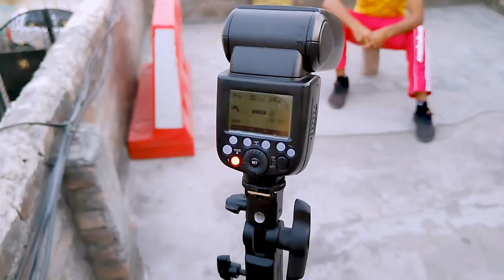Photoshoot VLOG | External Flash Light Photography | in Hindi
Flash lights use krne se, photos mei kya farak aa sakta hai, dekhiye hamare es vlog mei.

🙏 Huge thanks to all these guys, for helping me with this video.

🙏Huge Thanks to all the Creative Artists for the inspiration. Also thanks to people for allowing us to shoot in their locations.